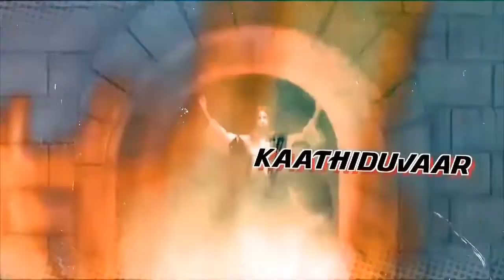Tamil Christian Song 2019...Singa kebiyil Naan Vizhunthaen...Cover by Solomon And Esther...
சிங்க கெபியோ சூளை நெருப்போ கர்த்தரிடமிருந்து நம்மைப் பிரிக்காது ...